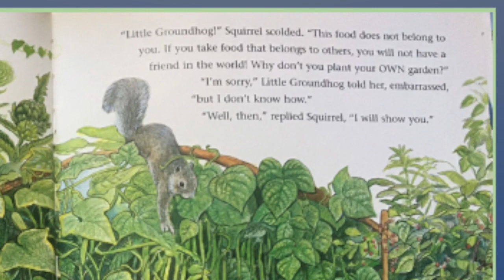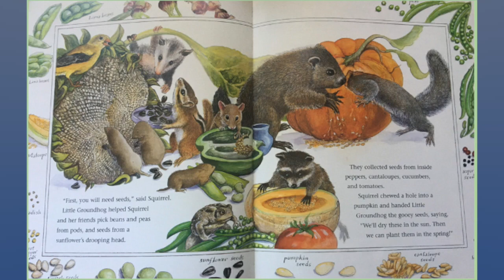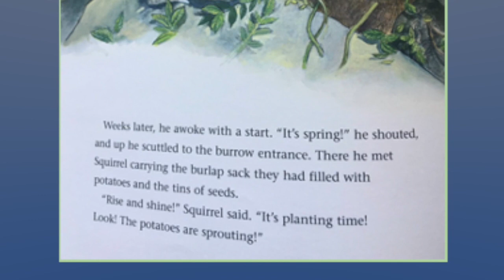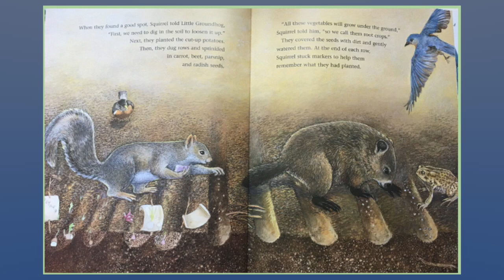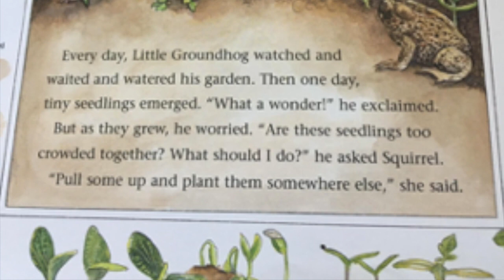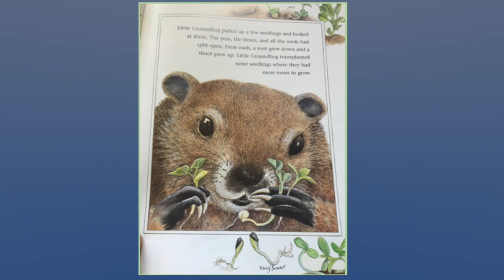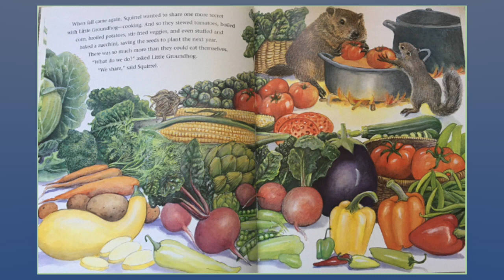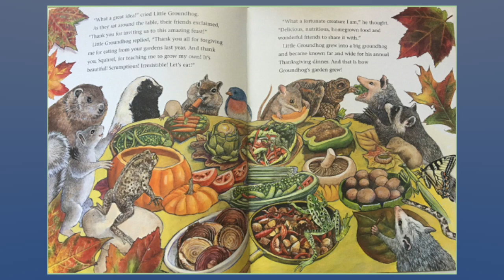How Groundhog's Garden Grew by Lynne Cherry with Mrs. Chmielowicz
Mrs. Chmielowicz Reads a Story about growing a garden and then you can see a tour of her garden in the companion video.